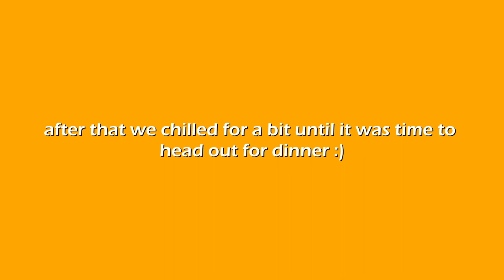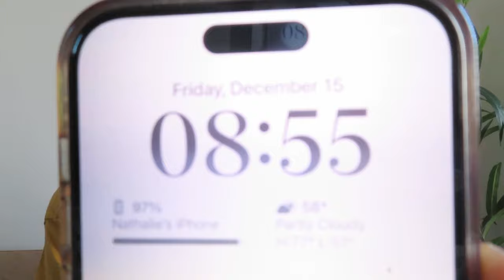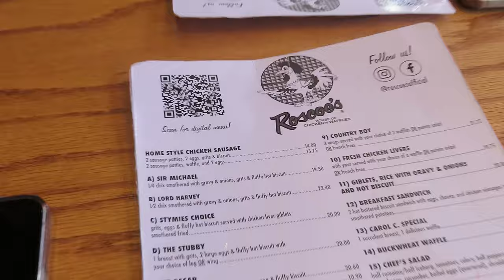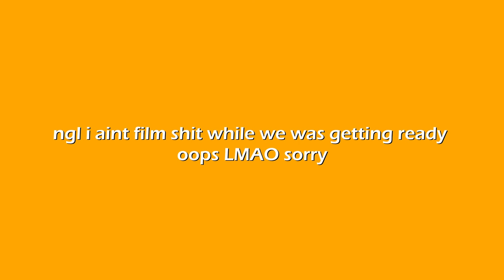berleezy ball 2023 vlog pt. 1🥂 | landing in la, good eats w/ besties and friday vip q&a | nats vlogs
hey yall, welcome back to my channel! in todays video this is part one of my trip to la for the first time and my second year going to the ball! we landed safely, got korean bbq with the gang, got breakfast the next day and this is the first half of the friday event :) i hope yall stay tuned for part two coming soon and thank you for watching 🥂✨

music used in the video:

-brother - hoodie boy
-departure - nymano
-hack. lmao berleezy krptic unknown original
-massobeats - taro swirl
-midsummer - lighter